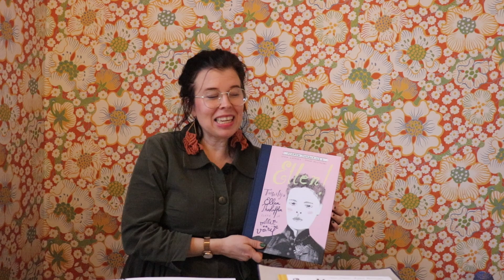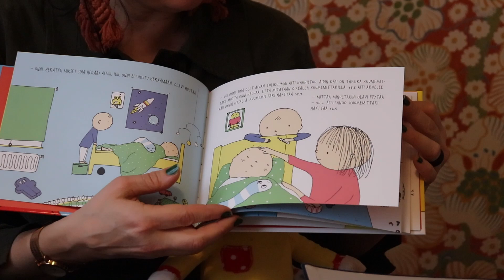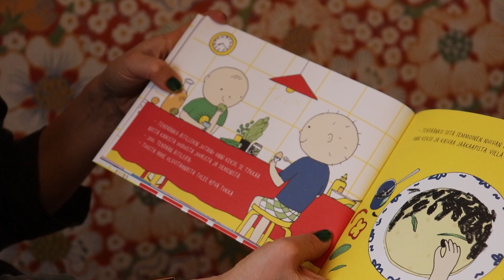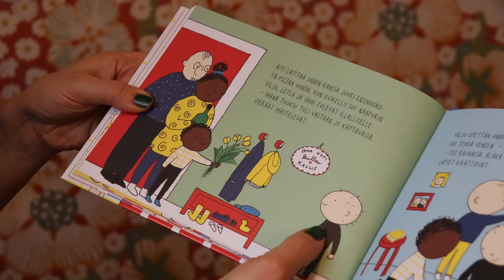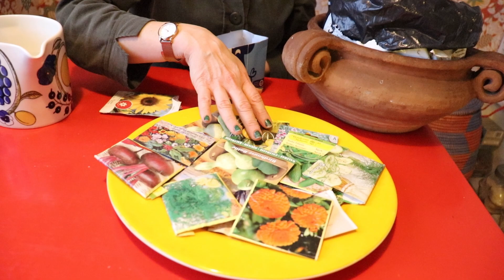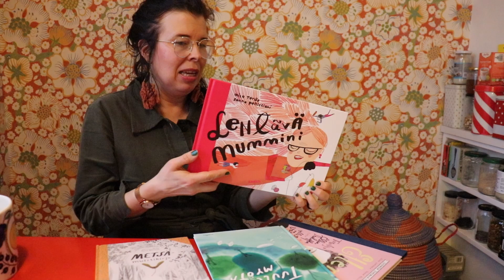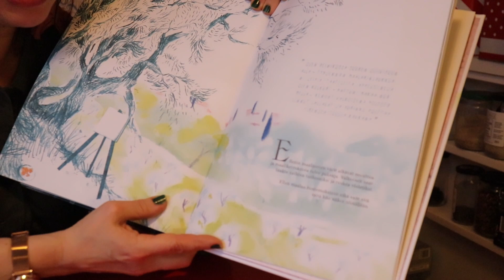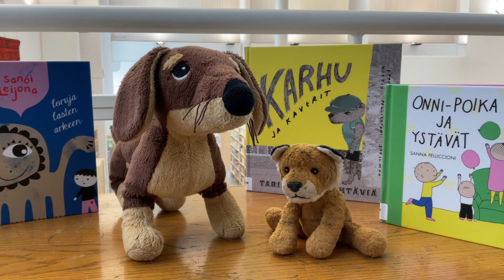Lammin kirjaston lasten lauantai: Vieraana Sanna Pelliccioni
Lammin kirjaston lasten lauantaissa pääsemme pehmotoimittajiemme Hypen ja Ilpon kanssa tutustumaan lastenkirjailija ja kuvittaja Sanna Pelliccionin värikkääseen maailmaan. Videolla kuullaan kuinka suosittu kirjasarja Onni-pojasta syntyi ja mitä kevättalvella voi puuhastella. Lisäksi Sanna lukee meille yhden Onni-poika-kirjoistaan. Ota siis mukava asento ja tule mukaan! :)

0:00 Sanna Pelliccionin esittely
1:40 Kuinka sinusta tuli kirjailija? Onni-Pojan syntytarina
6:42 Satuhetki: Onni-Poika keittiössä
17:11 Istutuspuuhia
21:31 Kuinka kuvitus syntyy?
27:41 Mikä on suosikkikarkkisi, Sanna Pelliccioni?
28:41 Metsämuistikirja ja viestit tärkeille puille